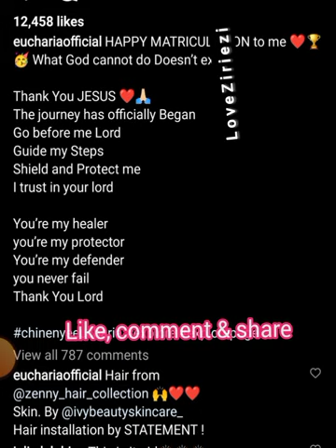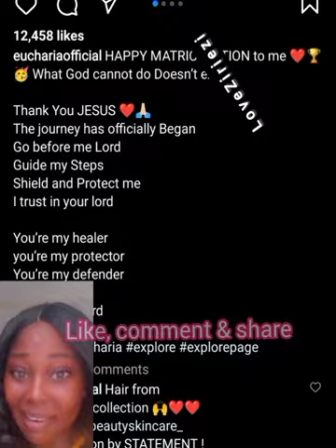Wahala 😱,As Destiny Etiko Ex Adopted Daughter Chinenye Just Did Her Matriculation Without Destiny 🥲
gboss Gbass as Chinenye Ex Adopted Daughter Of Destiny Etiko Celebrate Her Matriculation Without Destiny Etiko,so emotional 🥲